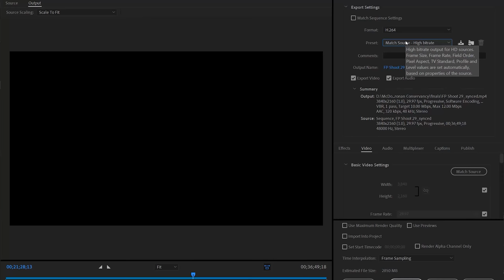How To Export Your Video From Premiere Pro to Post for Instagram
Learn how to easily export your videos from Adobe Premiere Pro so you can post them to Instagram with no problem. Click here to have us produce a video for you

Have you tried to post a professional video to Instagram however had issues seeing the video? Perhaps you hear the audio playing however you don't see the video.  Or perhaps your phone says it's an unsupported file. That may mean you need to re-export your video.

On Premiere Pro CC you'll see there is an export option for "Facebook 1080".  Choose that option and then up the bit rate to 20.  It will export a high quality video that will upload to Instagram no problem. You'll be able to hear it and see it and it will be a high definition quality.

Instagram is great if you're a visual business providing visual products or services. It's also a great platform if you're trying to connect with the 18-35 year old demographic. For the regular Instagram platform the video has to be 1 minute or less however with IGTV you can post a video that's up to 1 hour long.